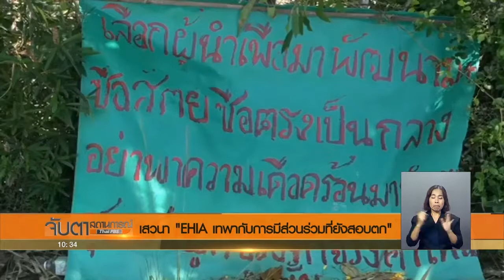EHIA เทพากับการมีส่วนร่วมที่ยังสอบตก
รายงานสดจาก...เวทีเสวนา
ม.อ. หาดใหญ่ สงขลา